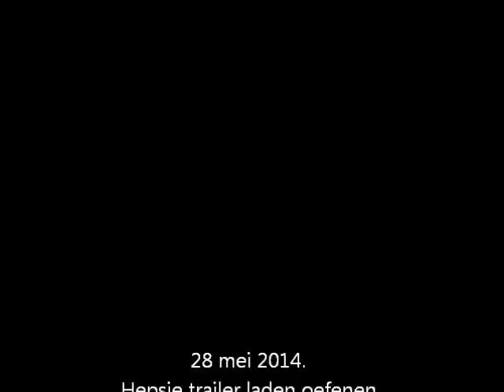2014 05 28 Hepsie trailer laden valt op klep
Oefenen met trailer laden met 3 jarige Hepsie, is al paar keer vaker gedaan sinds ze thuis is. Gewoonte om als trailer toch gebruikt is even Hepsie te laden en lossen.